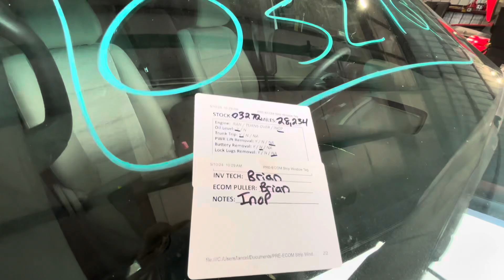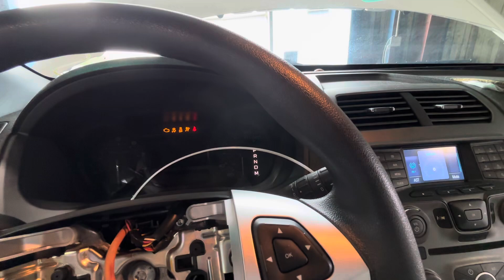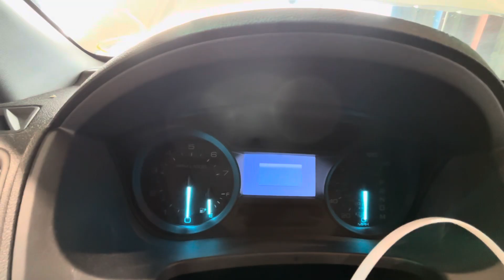0327Q 2015 EXPLORER 3.5L Engine Salvage Wrecked Part Out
Thanks for taking a look at our recently dismantled wrecked salvage parts donor. This 2015 EXPLORER has recently been parted down and is no longer rebuildable to purchase as a salvage rebuilder.

Link to our eBay Parts for this stock: